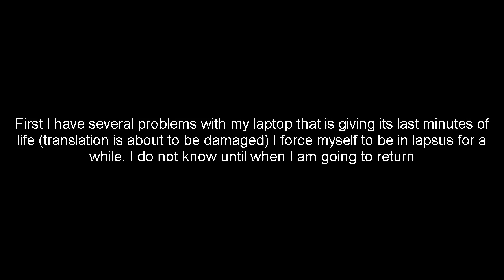Update Notice 2: New notices And Patreon Changes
For Continue this Channel Please Donate in Bandcamp and Paypal will be my referrals on Binance and coinpayments

Bitcoin 3Pb1Wn6EdnWx1XZukcfW1PkddcUah3jZrD
Etherum 0xbd3f74c77eaadbf4032d60a611fa3de9319d8a1f
Litecoin MVGv4Wjh3p5JLv6UzNFK3yZGhkEiqSP8eG
BAT 0xbd3f74c77eaadbf4032d60a611fa3de9319d8a1f
Bitcoin Cash 1CVUiHH8eyRVM7u6WMG7GUXVBhUiPkFwQn